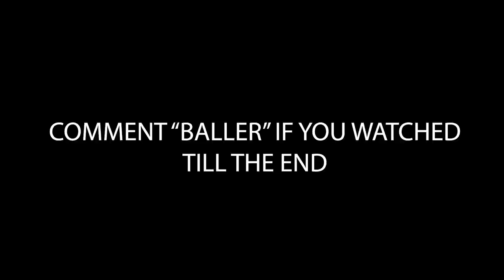NEW FOOTBALL SCHEDULE... (DAY IN THE LIFE OF A FOOTBALLER) | Day 1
Goals: ⤵️

- Connor Parsons